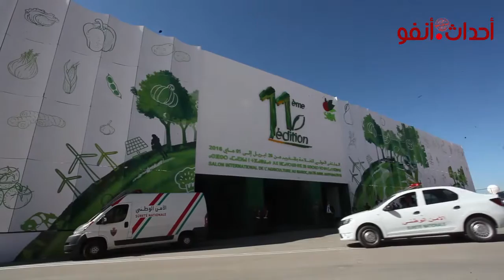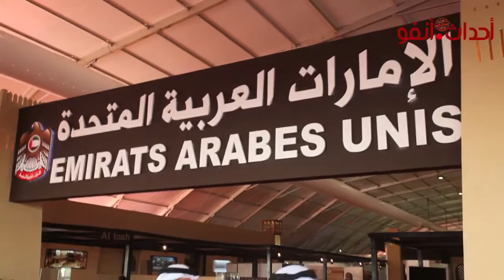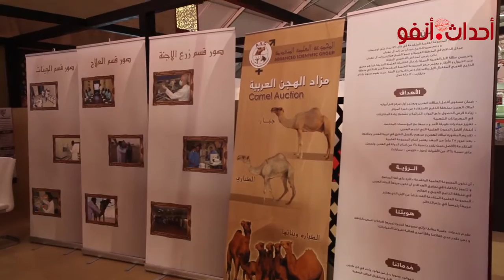جواد الشامي : الملتقى الدولي للفلاحة في تقدم ايجابي جدا